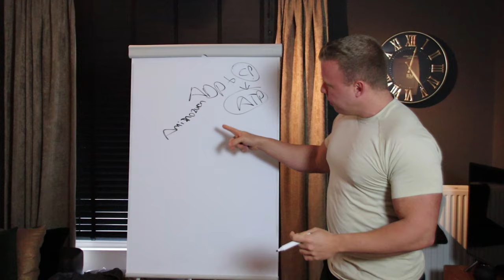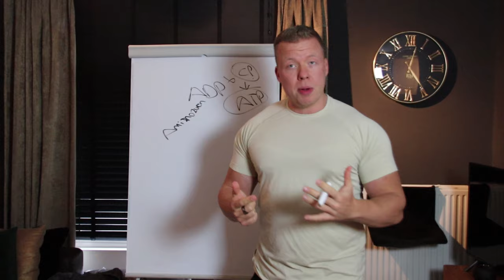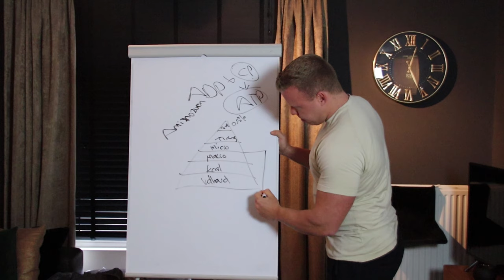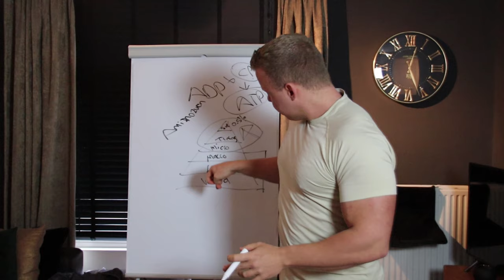MIJN TOP 4 SUPPLEMENTEN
In deze video geef ik je mijn top 4 supplementen en leg ik je uit hoe belangrijk supplementen zijn voor resultaat
👇 Wil je coaching?